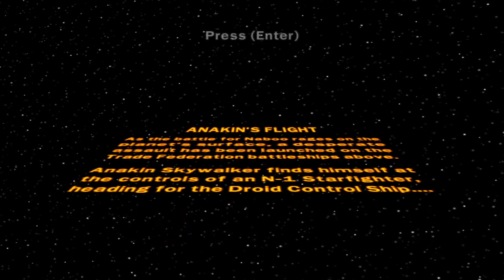LEGO Star Wars - The Complete Saga - The Phantom Menace - Bonus Level - Anakin's Flight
louis_costa05